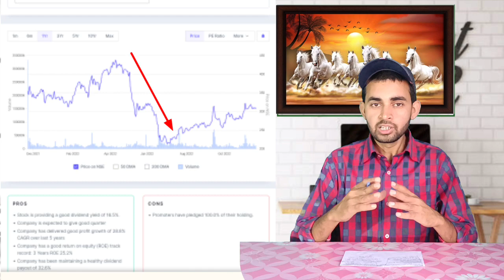Vedanta share news today । Vedanta dividend latest news । Vedanta dividend record date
In this video you will know about Vedanta share latest news and its dividend news .

Vedanta ltd
Vedanta share
Vedanta ltd latest news
Vedanta dividend news 2022

Hash Tags -

Please Note:-